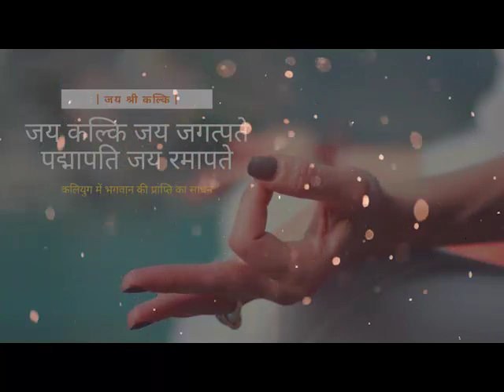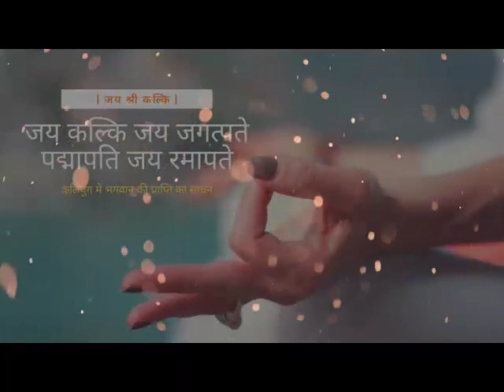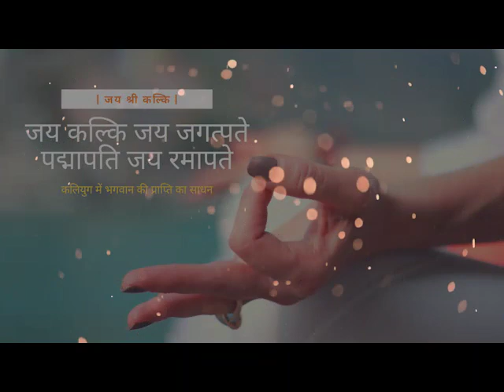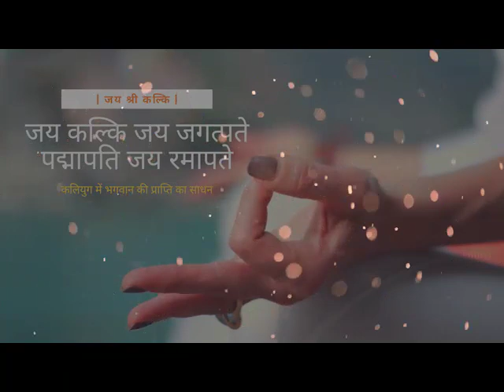श्री कल्कि भगवान का महामंत्र | Meditation Mantra | Shri Kalki Mahamantra । जय श्री कल्कि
| जय श्री कल्कि |

कलियुग में भगवान की प्राप्ति का साधन

कलयुग, चौथा और आखरी युग, जहां धर्म बोहोत कम लोगो में बचा है। जहां अधर्म , असत्य , काम ,क्रोध, पैसा, बुरी आदतें अपनी चरम सीमा पर है।
मनुष्य परेशान है, अपनी परेशानियों को ही समझ नहीं पा रहा।
हर युग में ,उनके अवतारों  और उस युग के भगवानों की अपनी ही महिमा रेहेती है।

इसी प्रकार इस युग में ,युगावतार भगवान श्री कल्कि की शक्ति बोहोत निराली है। उसी के साथ कलयुग में बुराई की शक्ति भी उतनी ही हावी है।
जो अधृष्य ताकते, बुराई, कपाट ,क्रोध, मोह, जो धर्म के विपरीत है , उनसे बचने का एक महत्वपूर्ण साधन,
इस युग के अवतार भगवान श्री कल्कि जी का नाम।

Kalki bhagwan का महामंत्र

कलयुग के पापो को काटने का मंत्र
भगवान की प्राप्ति का मंत्र

मोक्ष की प्राप्ति के लिए, अपने सारे जन्मों के पापो का नाश करने के लिए, श्री कल्कि भगवान के , जो कलयुग के महा अवतार हैं, उनकी शक्ति युक्त यह मंत्र आपकी सारे पापो को समाप्त कर मोक्ष का द्वार दिखता है।